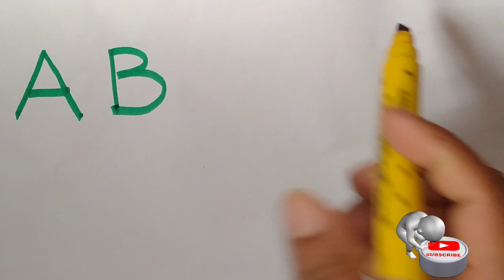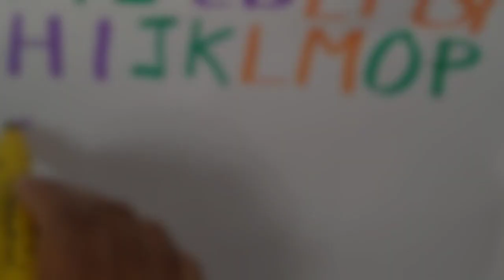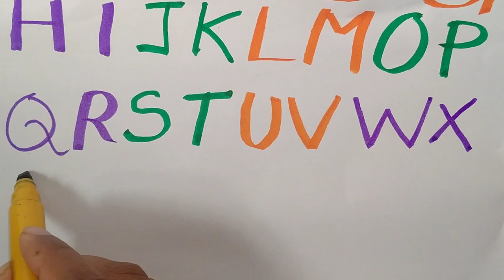a b a b c d | abc song | abcdefghijklmnopqrstuvxyz alphabets abc @Cocomelon - Nursery Rhymes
The alphabet for Modern English is a Latin-script alphabet consisting of 26 letters, each having an upper- and lower-case form. The word alphabet is a compound of the first two letters of the Greek alphabet, alpha and beta. The alphabet originated around the 7th century CE to write Old English from Latin script

1- What are the English alphabets?

2- How do kids learn alphabet?

Read! Books are a great way to help your children learn their letters. As you read and re-read the stories together, you can point out letters and their sounds